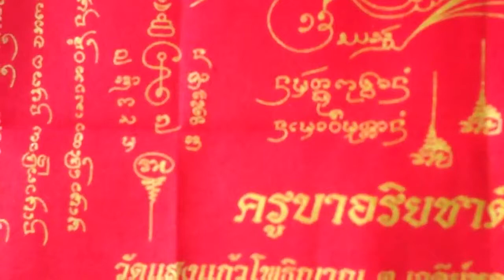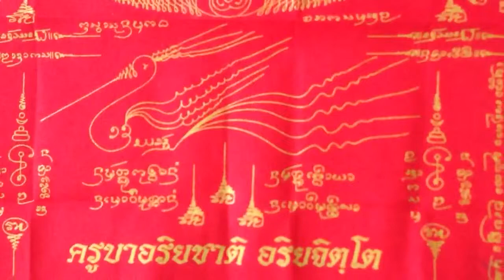Peackock Yantra of Lanna Occult Tradition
Abstract almost impressionist sacred geometry design featuring the Peacock as its central theme. Maha Pokasap, Metta Maha Niyom. Treasure and Wealth attraction, Maha Sanaeh to attract customers and admirers provided by the thousands of eyes that wink and attract admirers with their beauty and majesty.